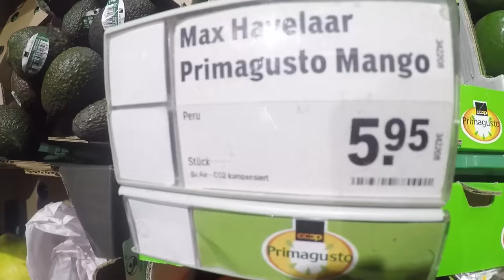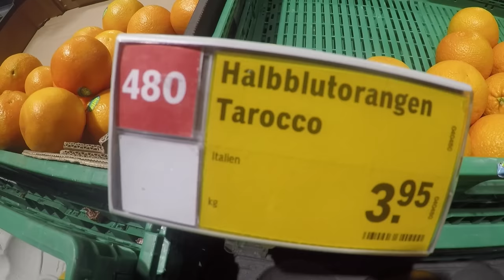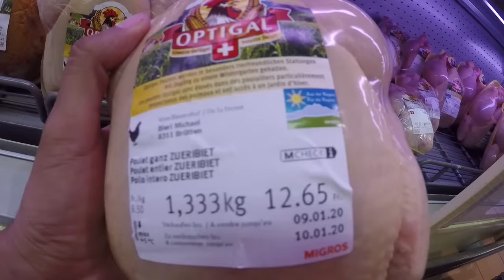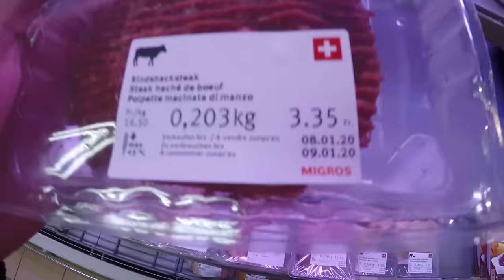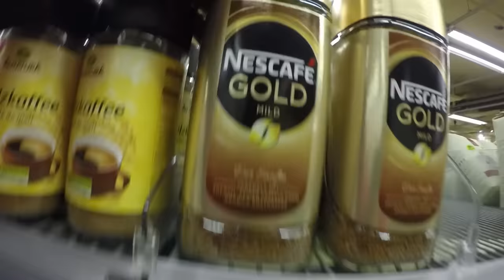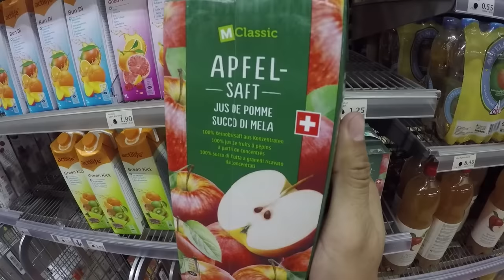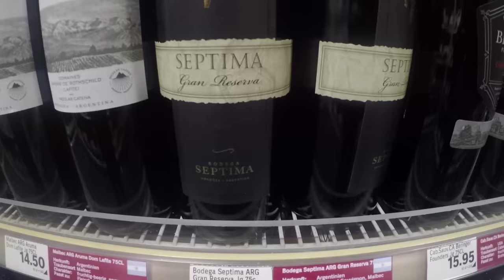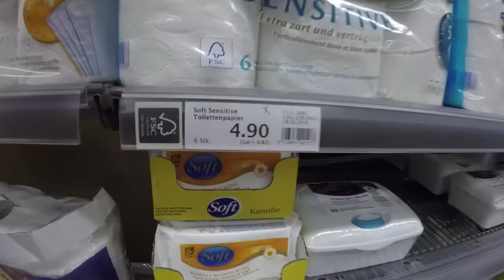🛒Supermercado en LA CIUDAD MÁS CARA DEL MUNDO 🇨🇭 Zürich - Suiza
Aprovechando que me encontraba en Zurich - Suiza, una de las ciudades más caras del mundo, me fui de compras a un supermercado para ver que tan caro es a comparación de nuestras ciudades. El precio del pollo, carne y frutas es INCREIBLE . Camba en Europa #2